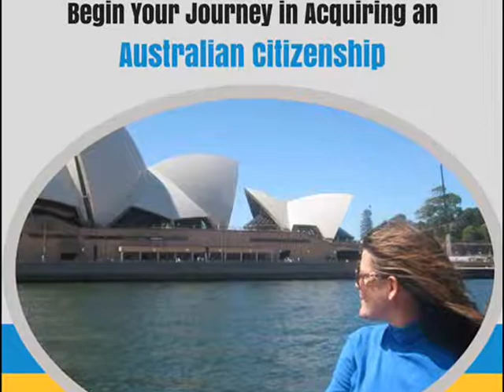Begin Your Journey in Acquiring an Australian Citizenship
Acquiring an Australian citizenship is the best achievement of any migration story. Becoming an Australian citizen means you are committing yourself to Australia and what the country stands for.